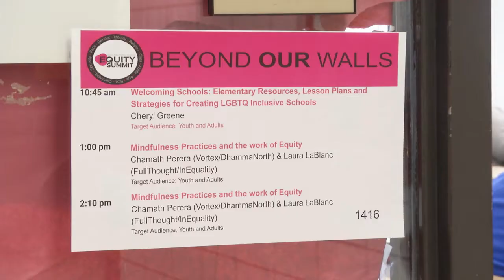Hundreds Attend Second Annual SPPS Equity Summit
The equity summit "Beyond Our Walls," drew staff, students, families and community organizations to collaborate and brainstorm about ways to combat inequity in our schools and city. The event encouraged attendees to learn about and be mindful of unfamiliar perspectives. It also provided a forum for SPPS staff to interact with stakeholders in a collaborative learning environment. This year's summit featured educator and author, Dr. Christopher Emdin as the keynote speaker. For more information about equity in SPPS